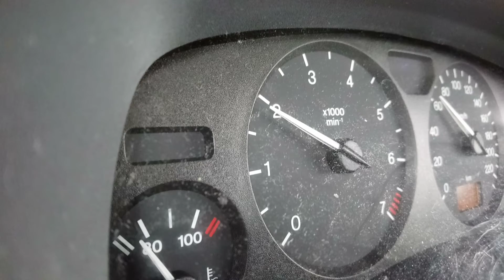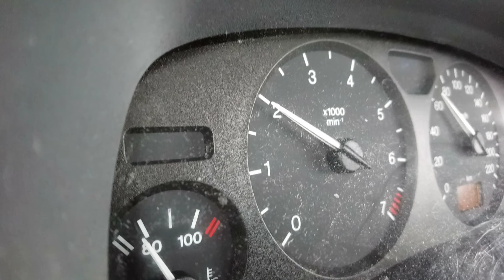हजारो मिनिटांनी कमी वजा करून गुण